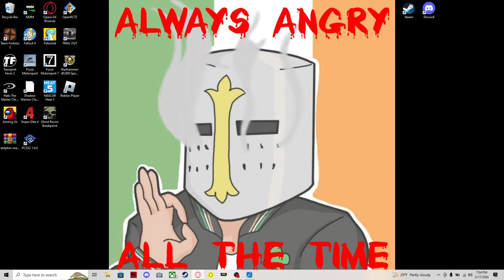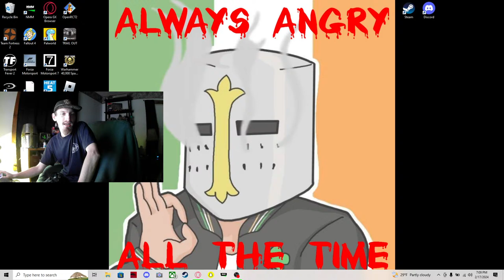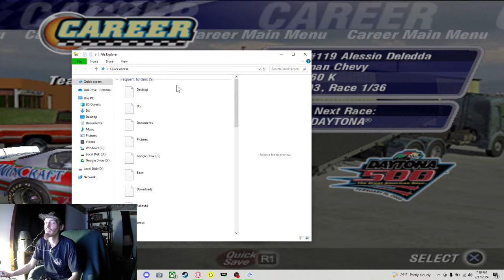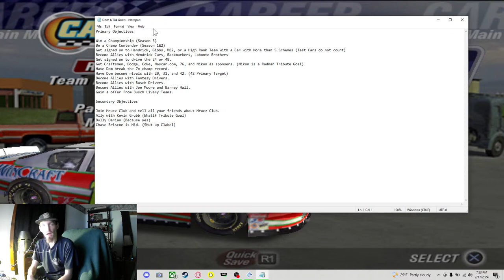Alessio Deledda Join Moobs MotorSpor... IN 2004?!? NASCAR Thunder 04 Career Mode